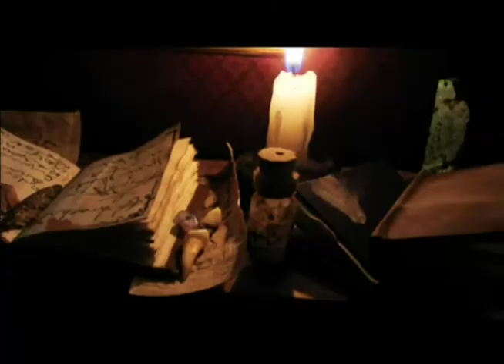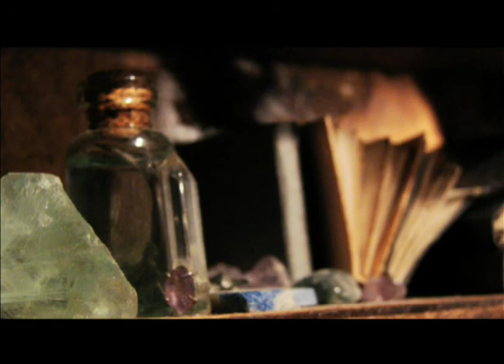The Raven's Head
This is my senior Degree Project from my animation studies at Mass Art. It's mainly stop mtoion puppet animation.